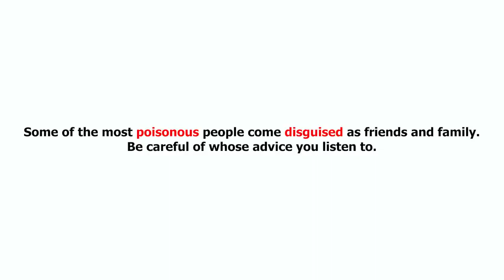What happend here will shock you funny comedy repost You Can't Miss It.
If you love funny videos, viral clips, and hilarious moments, you're in the right place. Sit back, relax, and enjoy the laughter as we share the best content from around the internet.

 Follow us on all social media platforms for updates and exclusive behind-the-scenes content!